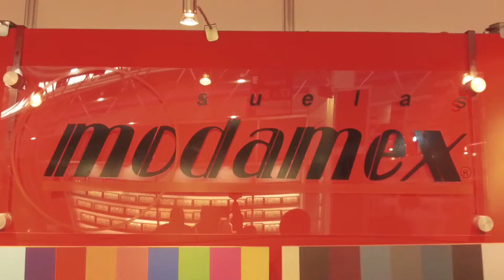MODAMEX | Empresa dedicada a la fabricación de suelas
Siempre buscando estar a la vanguardi e innovación en sus productos